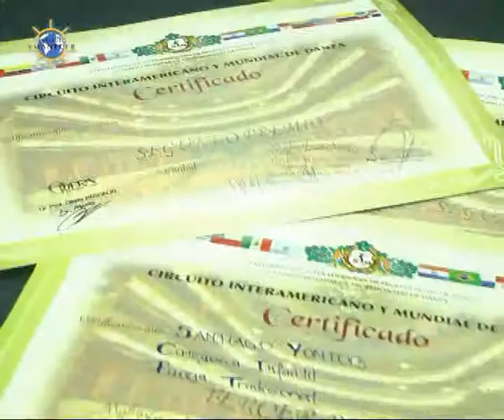Instituto Amanecer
Taller de Folcklore . . . .